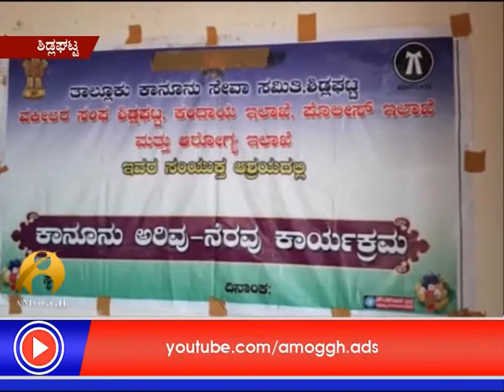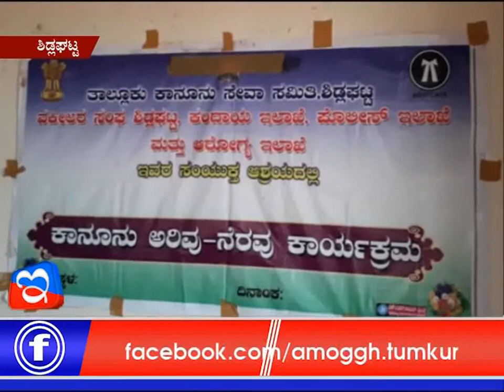11:12:2017: Amogghj news